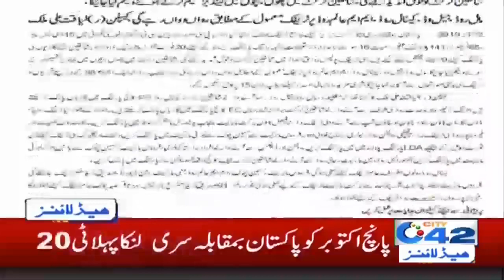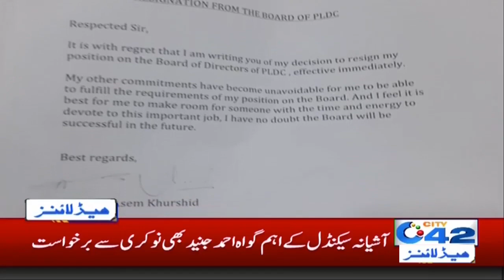News Headlines | 6:00am | 4 Oct 2019 | City 42